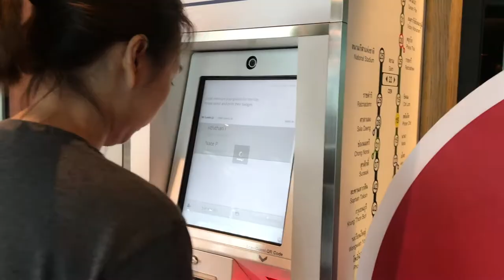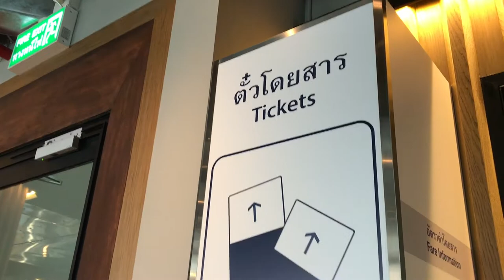TAKE🔛TUBB ครั้งแรกที่ออฟฟิศใหม่! ของกูเกิ้ลประเทศไทย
เมื่อมีโอกาสมาเยี่ยมชมออฟฟิศแห่งใหม่ของ Google Thailand เลยทำคลิปสั้นๆเข้าช่วง "Take on Tubb" ซะเลย ซึ่งออฟฟิศกูเกิ้ลชั้นนี้พึ่งจะเสร็จต้นเดือนเมษายนปีนี้.. ยังไม่มีใครได้เข้ามาเลย โอ้ว โชคดีมาก
... ส่วนใครที่รอคลิปพาเที่ยวเที่ยวเต็มสตรีม เร็วๆนี้มีแน่คร้าบ แต่จะเป็นที่ไหน ต้องติดตาม